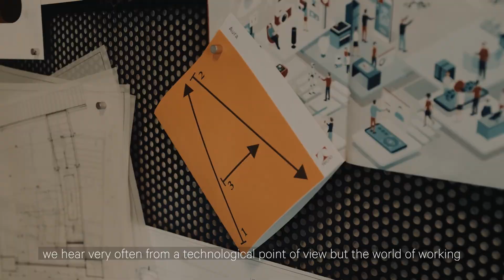TClub, a place of synergy and inspiration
Unified collaboration and communicability are key in order to evolve from a technological standpoint. TClub aims to provided places suited to this evolution. Places as the driver for shared visions and synergies with other companies. Comfortable spaces in which to seek inspiration and achieve important results in terms of productivity.